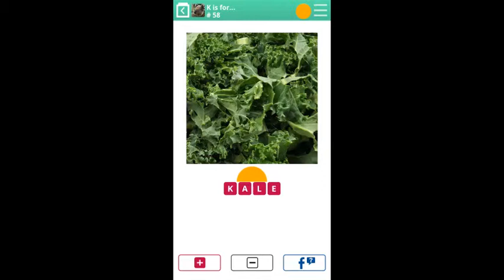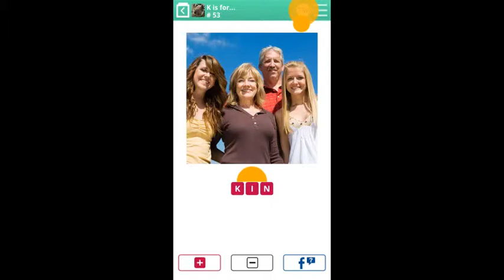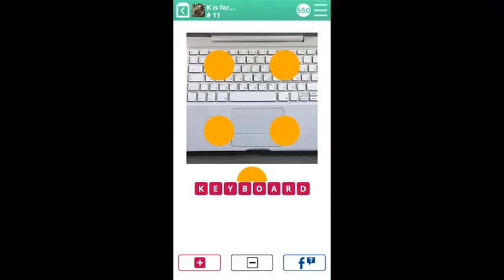100 Pics quiz ANDROID K is for Answers 1-50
100 Pics quiz ANDROID K is for Answers 1-50